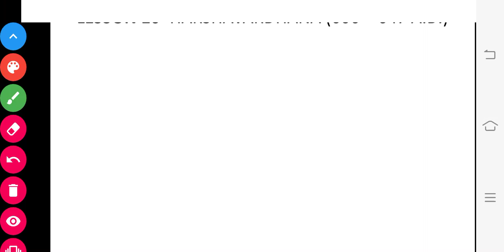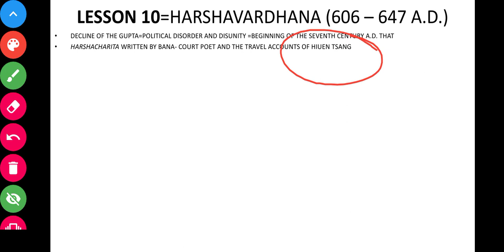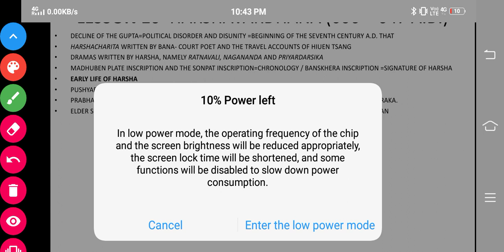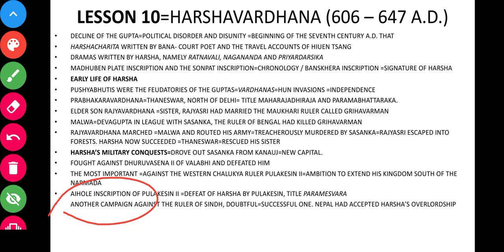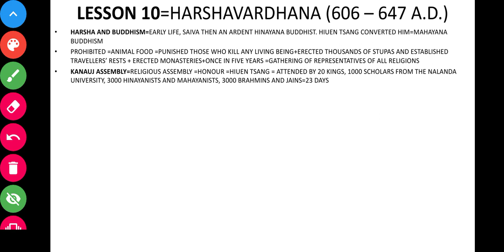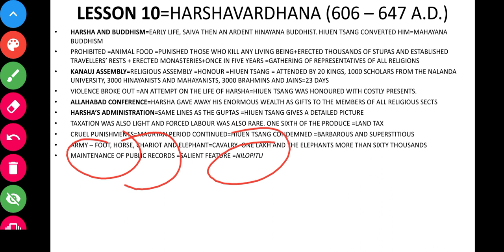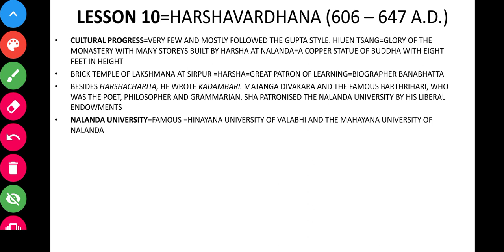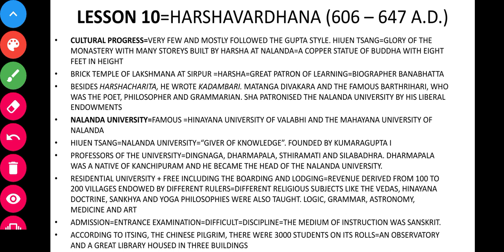harshvardhan ancient history upsc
hello students
in this video i have covered harshvardhan ancient history upsc